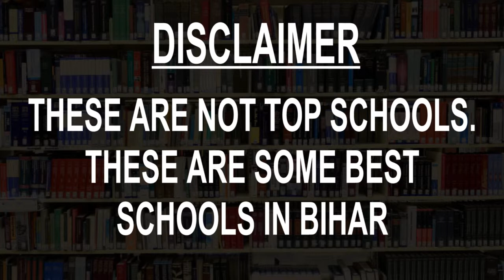Schools in Bihar CBSE, Govt, Private, International | Vidhya Clinic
Must Watch.. Best Schools in Bihar - CBSE, Govt, Private, International

Listed Schools:
St. Joseph's Convent High School, Patna
Regional Secondary School, Madhubani
BR DAV Public School, Begusarai
Notre Dame Academy, Patna
St. Joseph's School, NTPC Kahalgaon, Bhagalpur
Army Public School, Danapur Cantt
Kendriya Vidyalaya, E C Railway, Samastipur
Patna Central School, Patna
Carmel High School, Patna
DAV Public School, Patna
Creane Memorial High School, Gaya
Notre Dame Academy, Jamalpur
St. Paul's School, Rourkela
St. Joseph's School, Navagram
Delhi Public School, Shahpur
St. Michael's High School, Patna
Don Bosco Academy, Digha Ghat
Mount Assisi School, Bhagalpur
Kendriya Vidyalaya, Khagaul
Carmel School, Bhagalpur

This is not the listing of Top Schools in Bihar, it's the list of best Schools in Bihar as per the ratings given by our users.